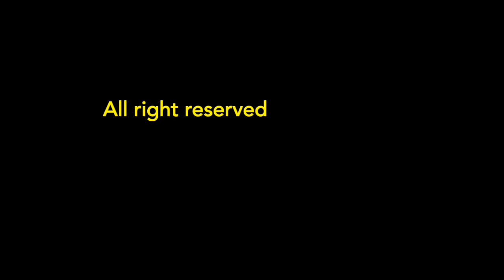Aventuras de San Miguel Capitulo 274